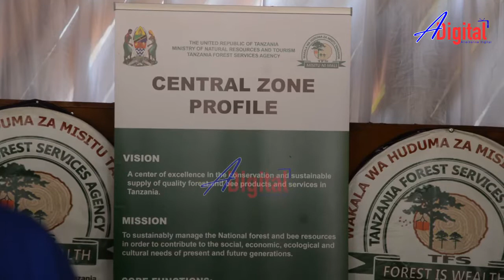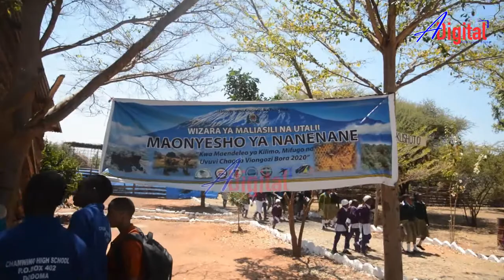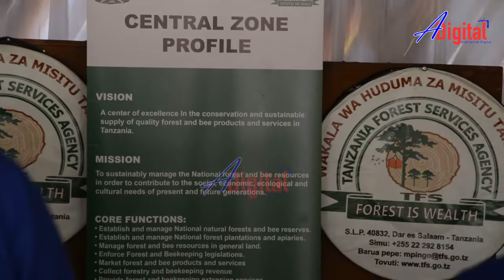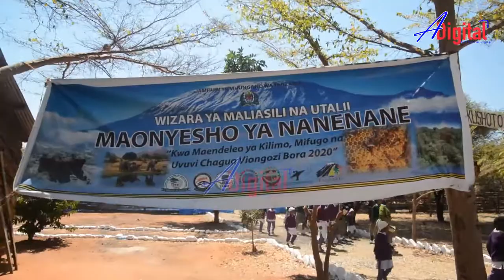WIZARA YA MALIASILI NA UTALII, KWENYE MAONYESHO YA NANENANE DODOMA 2020.